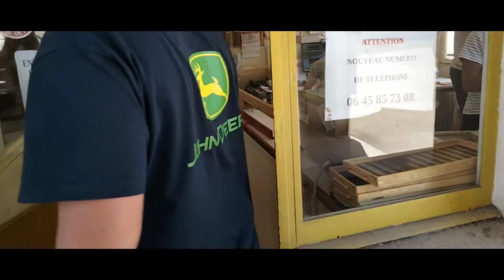MOISSON 2022 !!! | EARL DU SAULCIER | BELLECHAUME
Salut tout le monde c'est Le Farmeur Ch'ti,
J'espère que vous allez bien, alors aujourd'hui  dans laquelle
on aura :
- une Case IH Axial-Flow 7120 avec une coupe de 7m30,
- un John Deere 6175R avec une Maupu 21T,
- un Case IH Puma 200 avec un joskin Trans CAP de 16T.

J'espère que la vidéo vous plaira, je remercie beaucoup l'EARL du Saulcier et la coopérative de Champlost de m'avoir permis de tourner cette vidéo, on se retrouve bientôt pour une prochaine vidéo !